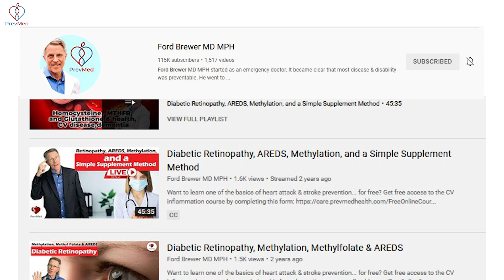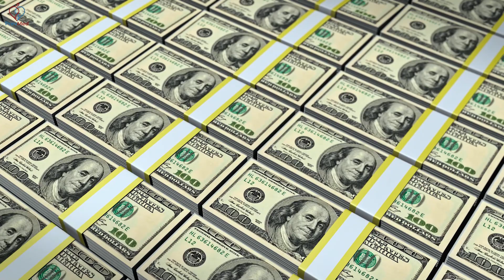The B Vitamins & Methylation, Diabetes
Social
🎧Podcasts: